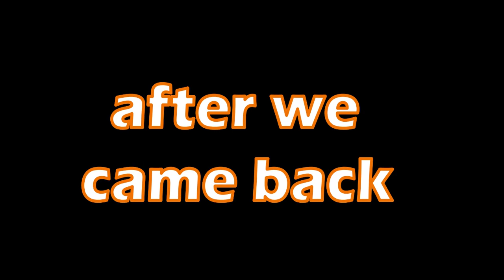70K Score with not base | Laser sniper, Swat suit etc | Devast.io